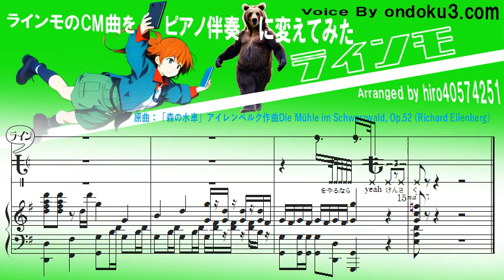ラインをやるならLINEMOイェイ - ラインモCM曲 - 楽譜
本田翼さんが2次元キャラになって歩くCMがたびたび流れ、つい見入ってしまいます。このアニメーションが可愛らしくて癖になるんですよね。そのラインモのCM曲をピアノに置き換えてみました。
ト音記号、ヘ音記号、ハ音記号はよく目にしますが、この楽譜では「モ音記号」が使われています(？)。
原曲は19世紀半ばのドイツの作曲家「リヒャルト・アイレンベルク」作曲の「森の水車 "Die Mühle im Schwarzwald"作品52」です。
ナレーションなどの音声読み上げは、音読さんを使用しています。